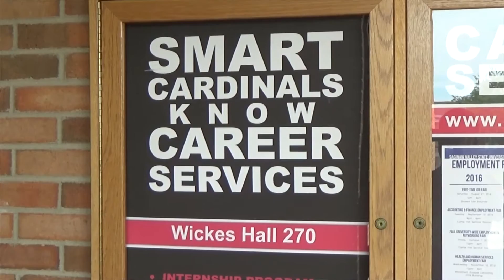SVSU Story Interview With AXA Advisor Kevin Pieschke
Today we interview an SVSU Alumni named Kevin Pieschke and we cover his success story about his current position at AXA Advisors.